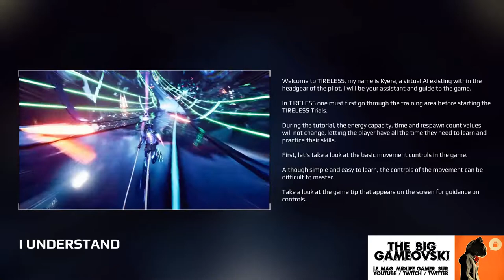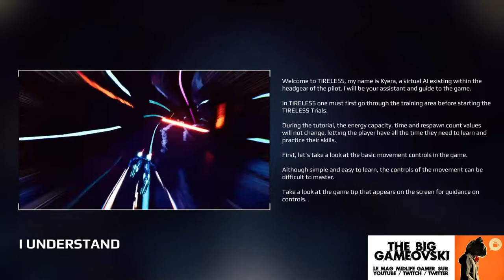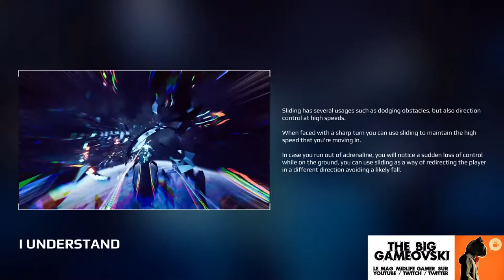Tireless preview - le coureur du turfu... TBG881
Trop mangé pour ce réveillon ? Ça tombe bien : je vous emmène pour un peu d'exercice avec cet aperçu du très dynamique Tireless qui va se charger de votre remise en forme...